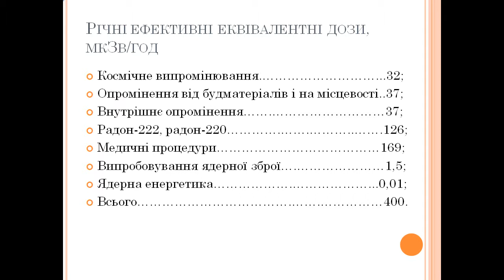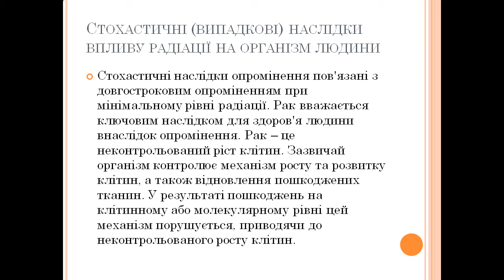Презентація Вплив радіації